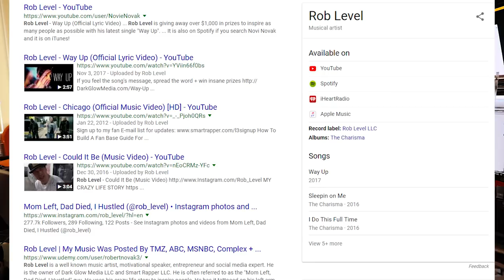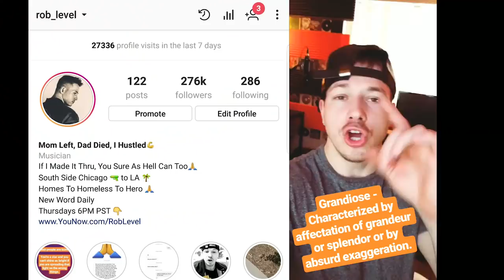10 Things YOU MUST DO Before Releasing YOUR Music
1) Register your songs with your Publishing company ASCAP or BMI it won't cost you anything to sign up

2) Copyright your music you can do it super easy as a whole project for the same price it costs to do just 1 single. The whole reason for this is so if anyone ever sues you or you have to sue somebody else, you have it registered and your chances of winning are MUCH higher

3) Choose your distribution company that will put your music on Spotify, Apple Music etc.

4) Create all of your MAIN social media so that you exist everywhere.

Then Create a video for every single song on your project in the format that that social media uses.

For instance, On Instagram the dimensions are 1000 x 1000 so it's a square.

I also recommend for each of your songs you create a lyric video which will increase visual stimulation to anybody who watches your video. This will gain you more fans and keep people around longer to actually listen to your stuff.

 I have a course on how to make lyric videos easy.

5) Prepare your marketing plan
Most artists fail because they spend more time making the music than they spend marketing the songs. Remember it can takes a year plus of promoting a song to get it heard.

6) Make your EPK to prepare to send out to the blogs
1 High quality photo that represents you best as an artist.
Your best songs

A short bio on yourself that will let people know about you when they get your EPK

7) Get your hands on the 200+ hip hop blogs list

8) Hire a Spotify promo company to push your main single to Spotify Playlists

9) Make a radio friendly version of your song in case a DJ needs it. I've had parents ask me for radio friendly versions so they can play it at the roller rink for their kids birthday party.

10) If you don't already have an established name or a bio that pops up on Google when people type in your name, it will help you to make your website so when someone looks you up you have a place that tells everyone about you.

It's SUPER EASY to make a basic website and get hosting for it.

**200+ Hip Hop Blog E-mails To Get Your Music Heard**

**Theme Song From Intro In Video - Rob Level - Way Up:**